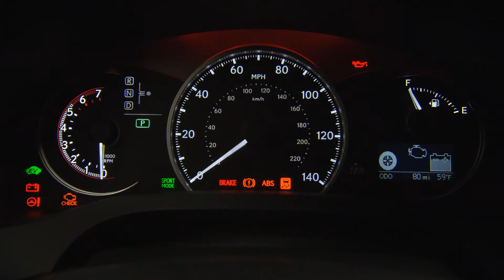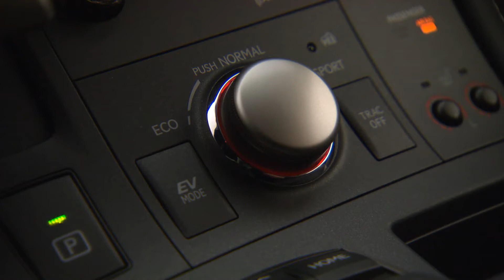2016 Lexus CT 200h F Sport